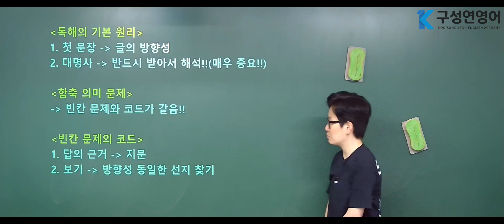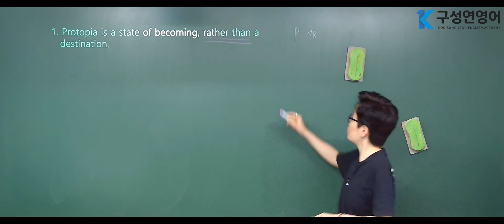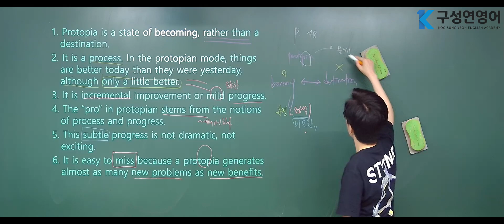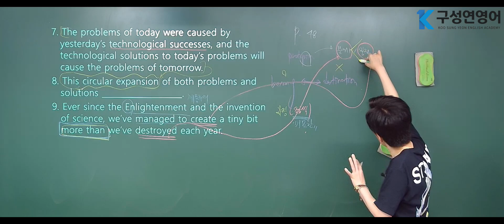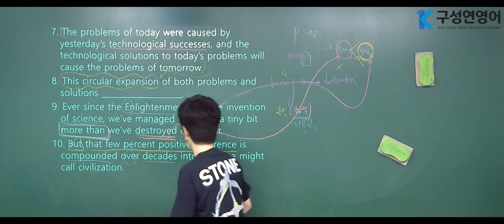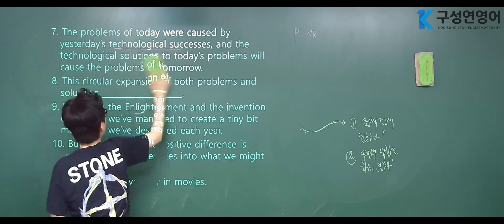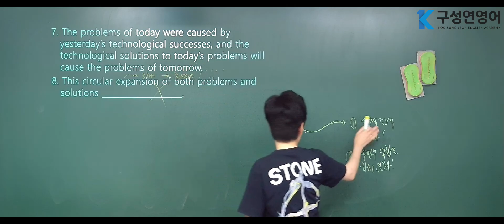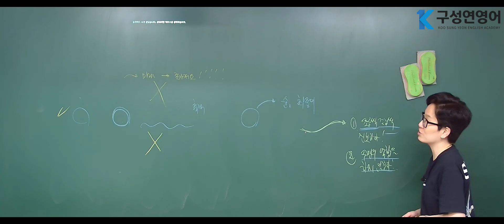24강. 2021학년도 9월 평가원 34번 빈칸추론 문제(정답률 35%)수능 영어 기출 분석 - 말벡(Malbec)(for 2024)1등급이 필요한 당신을 위한 선물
이번 영상은 구성연 영어강사의
시리즈물로 구성된 유튜브 인강 네 번째 시리즈인
수능 영어 기출 분석 - 말벡(Malbec)(for 2024)입니다.